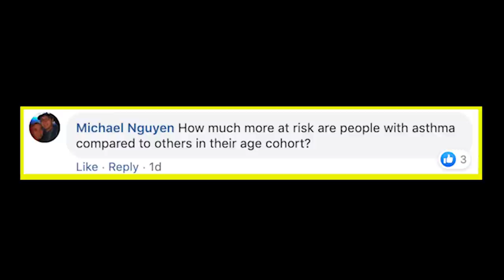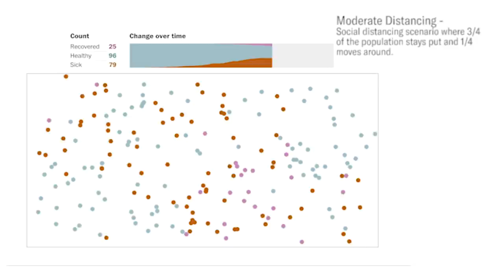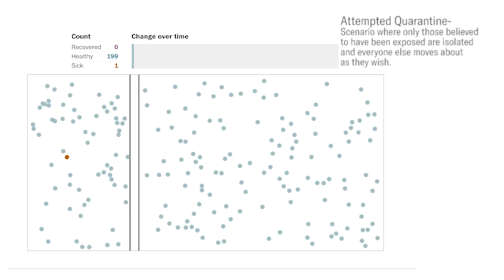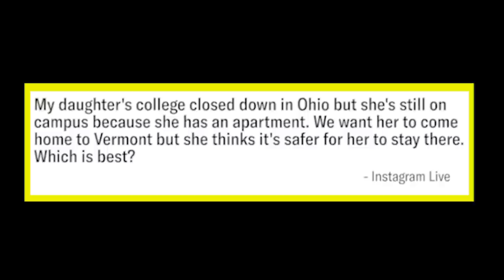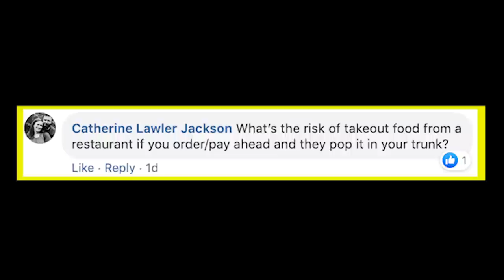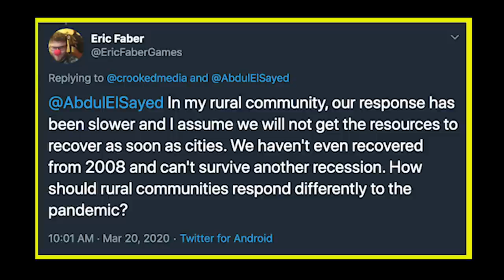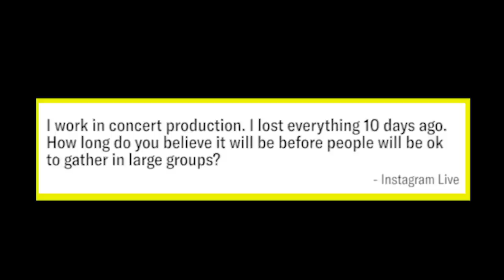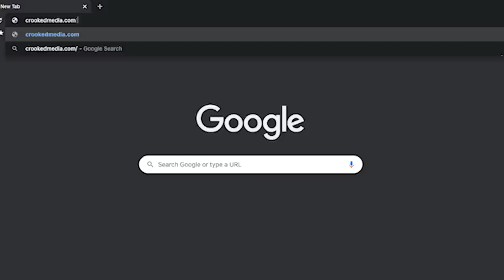Your Coronavirus Questions Answered By A Doctor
Doctor Abdul El-Sayed is an epidemiologist and served as Health Commissioner in the City of Detroit. He hosts "America Dissected' - a health podcast from Crooked Media which is now covering Covid-19. You can find it wherever you get your podcasts. Here are your questions:
0:25 - Once you get the virus, are you then immune?
0:55 - How much more at risk are people with asthma compared to others in their age cohort? (This touches on all underlying conditions)
2:05 - Is social distancing and shelter in place the new normal for the next 18 months until a vaccine may be available?
5:32 - I've been seeing stuff online about people sewing masks to help with the shortage. Is this really a thing people can do to help?
6:40 - My daughter's college closed down in Ohio but she's still on campus because she has her own apartment. We want her to come home but she thinks it's safer for her to stay there. Which is best?
7:18 - We're out of school until April 14th. I know officials are hoping to go back to school around that time, but I'm curious, do you think that's realistic?
8:48 - What's the risk of takeout food from a restaurant if you order/pay ahead and they pop it in your trunk?
11:02 - In my rural community, our response has been slower and I assume we will not get the resources to recover as soon as cities. We haven't even recovered from 2008 and can't survive another recession. How should rural communities respond differently to the pandemic?
13:09 - I work in concert production. I lost everything 10 days ago. How long do you believe it will be before people will be ok to gather in large groups?
14:35 - What gives you the most hope right now in this situation?